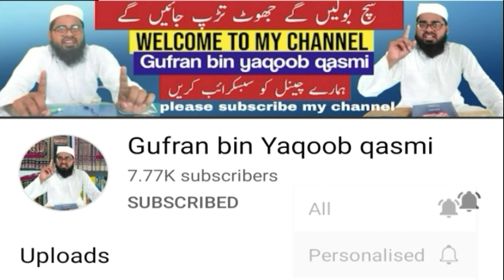سعودی عرب میں تبلیغی جماعت پر پابندی نہیں لگی ہے ہندوستانی میڈیا افواہ اڑا رہی ہیں تحقیق شدہ خبر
میرا ایک دوسرا چینل ہے جس پر میں ہر ہفتے لائو آکر آپ کے کمینٹ کے جواب دیتا ہوں اس کو بھی سبسکرائب کریں